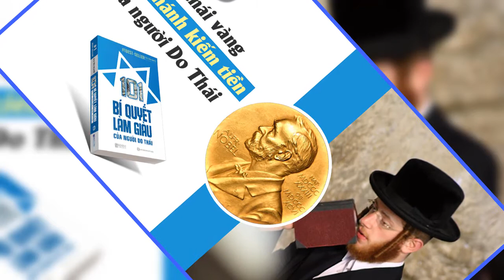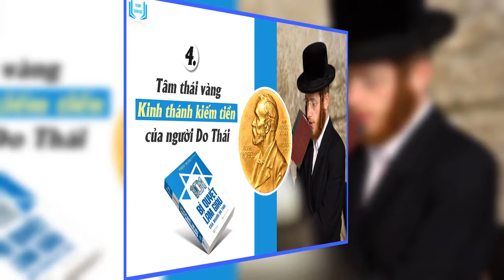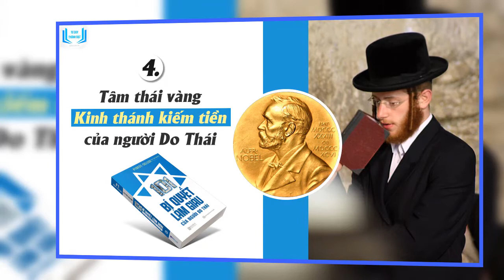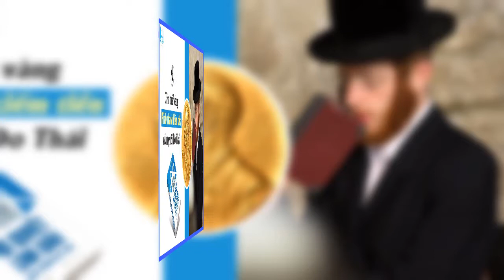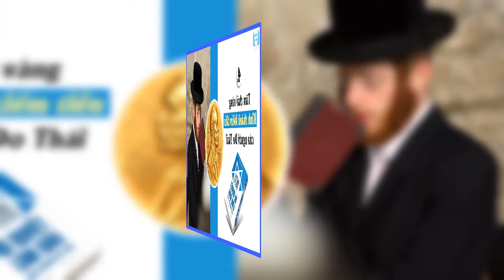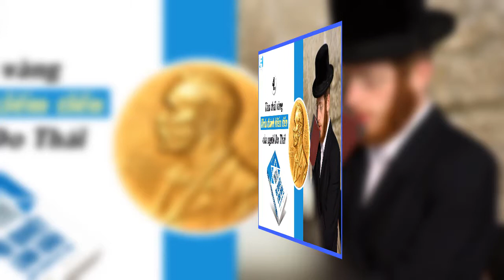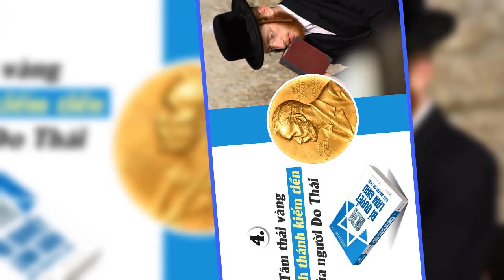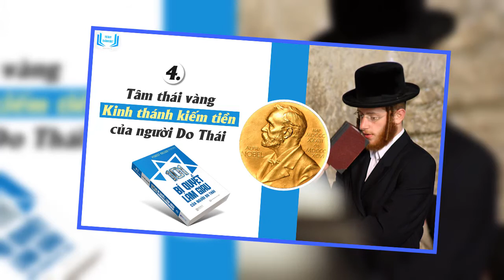Chương 4: Tâm thái vàng | Sách nói: 101 Bí quyết làm giàu của người Do Thái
Sách nói: 101 Bí quyết làm giàu của người Do Thái
Chương 4: Tâm thái vàng - Kinh thánh kiếm tiền của người Do Thái

Người Do Thái là "thương nhân số một thế giới" có trí tuệ và kĩ năng kinh doanh vô song, nhưng họ lại có phẩm chất và tâm thái đáng qýt như vàng.
Người Do Thái chưa bao giờ sợ những khó khăn và gian khổ, cho dù họ có gặp phải những đau khổ lớn đến mức nào thì họ vẫn tin rằng họ có thể nắm giữu những vận mệnh của chính mình trong tay của chính họ và không bao giờ đổ lỗi cho người khác.

👉 Để xem thêm nhiều sách hay chính hãng, với giá ưu đãi
Các bạn ấn vào đây để xem nhé